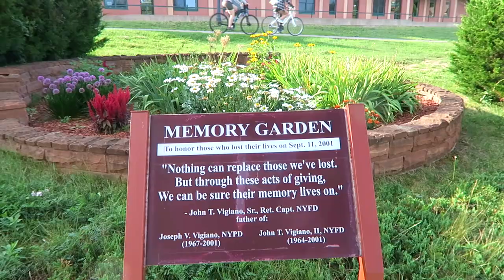Marquette, Michigan in 90 Seconds || Travel Montage '21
Woohoo these are my favorite creative projects to make after a trip! It's so fun to challenge myself to see how short I can take (in this case over 2 hours of) footage and cut it down to a quick highlight of my time. They're so fun to look back on, but if you want the full version of the travel vlog, it is linked below!

Makayla Samountry
5108 W 74th St.

→Sipsby Tea box ($5 OFF!)